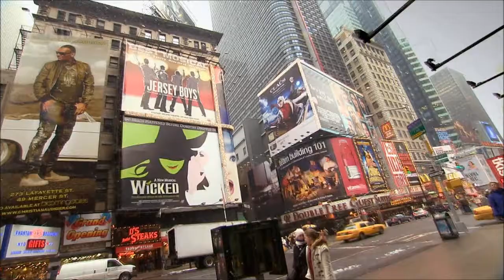Wicked Australia - Australia Plays Broadway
Clips from Australia Plays Broadway, showcasing Amanda Harrisson - the original Australian Elphaba